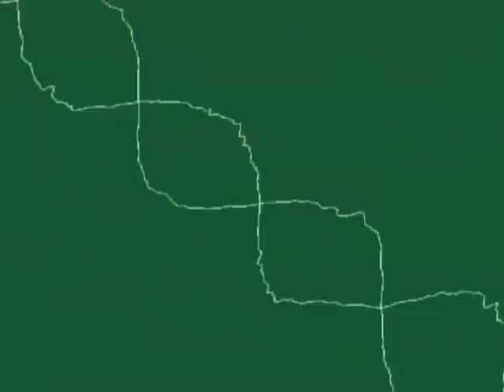Aching Heart Airline (Video Mix)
An updated song.  Began on a flight to Calgary in the year 2000 and finished after a flight back home from Florida in 2008.  I often try to write something while "in the air" and the emotion came from not wanting to be away. I don't fly that often so I guess that accounts for the delay in finishing it up!  I heard the line: "you get lots of material from an aching heart" on the Chris Isaak show and wanted to use it in a song. Given I have no budget for video, I still wanted to put this up so I used the iTunes visualizer for some mood footage.  Hope you like the song.

2012 note: interesting this was started on a flight to Calgary. Since Jamie is now a Calgarian, it's a bit profound (as to the impact on the band). We miss regular and in-person interaction.